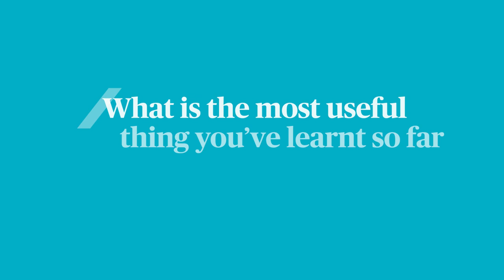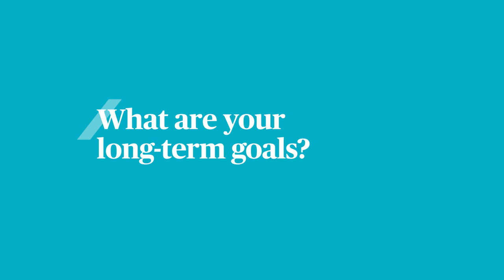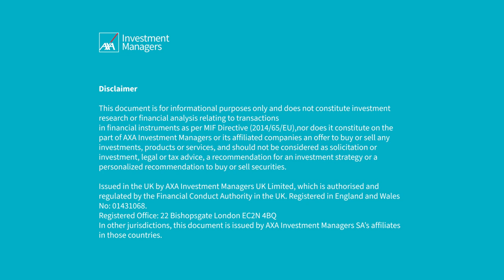Meet Harry, AXA IM's Impact Private Equity Intern.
We'll follow up with our interns in a year's time to check on their progress !
Meet Harry , Impact Private Equity Intern.